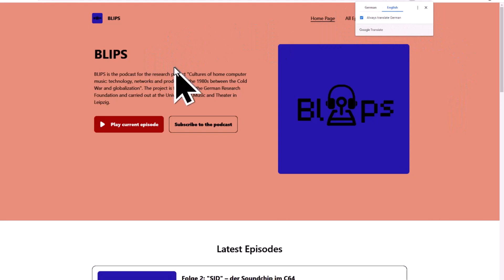The Best Home Computer Ever! The Leipzig Tapes #1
The Leipzig Tapes Intro and Background:
A few months ago I was contacted by 3 students from Leipzzig University who were doing a project or writing a thesis - or whatever students do at university - about making music on home computers in the 1980s.

If you lived through that period you'll know it was an absolute boom time for home computers. I was fascinated by their potential for music making and wrote several books on the subject including Making Music on the BBC Computer, the Commodore 64 and the Amstrad CPC. I also wrote music for several computer games

The students - Hanna, Niayesh and Malte - arranged a Skype interview and asked lots of questions about that time. The interview lasted about an hour and a half and I've selected some short extracts which I think might interest anyone who was around in the 80s and 90s, who played computer games from that time or who is curious about what was going on  in computer and music technology at the time.

There may be around half a dozen such extracts which I have called "The Leipzig Tapes" because it sounds cool and retro and definitely better than "Skype Interview Extracts".

The project has a wonderfully long academic title: Cultures of home computer music: technology, networks and products in the 1980s between the Cold War and globalization.

What are your memories of computers and music in the 1980s?

Equipment used:
Komplete Kontrol
S49 Keyboard